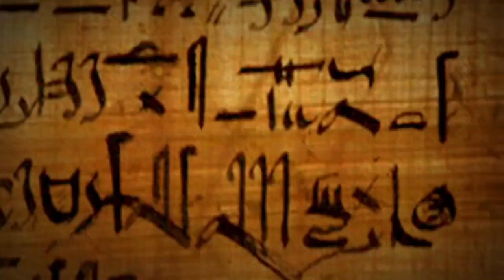Rottweiler Breed Guide 101: Everything You Need to Know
Rottweiler Breed Guide: Everything You Need to Know

The Rottweiler, a breed revered for its loyalty, strength, and companionship, has a history dating back to ancient Rome. This video explores the origins, characteristics, care requirements, and more of this remarkable canine companion, offering valuable insights for seasoned enthusiasts and curious newcomers alike.

Origins and History:
Originating in ancient Rome, Rottweilers served as versatile working dogs for soldiers and merchants. They herded livestock, guarded encampments, and protected valuable commodities as the Roman legions expanded across Europe. After the empire's fall, Rottweilers found a new role in Germany as herding and guarding dogs, solidifying their reputation for strength, reliability, and loyalty.

Characteristics and Temperament:
Rottweilers are known for their powerful build, confident demeanor, and distinctive black coat with mahogany markings. Despite their imposing appearance, they possess a gentle and affectionate nature, forming strong bonds with their human families. With proper training, Rottweilers excel in various roles, from family pets to working professionals, thanks to their intelligence and willingness to learn.

Care and Maintenance:
To keep Rottweilers healthy and happy, they require a nutritious diet, regular exercise, and routine veterinary care. Feeding them high-quality dog food formulated for large breeds and providing ample opportunities for physical and mental stimulation are essential. Regular grooming, including weekly brushing and nail trimming, helps maintain their appearance and overall well-being.

Health Considerations:
While generally healthy, Rottweilers are prone to certain health conditions such as hip dysplasia and bloat. Selecting a reputable breeder who screens for genetic disorders can mitigate these risks. Regular veterinary check-ups and preventive care are crucial for detecting and managing potential health issues early.

Conclusion:
In conclusion, the Rottweiler's rich history, distinctive characteristics, and unwavering loyalty make it a breed apart. Whether you're captivated by its imposing presence or drawn to its gentle nature, this video provides valuable insights into the world of Rottweilers. Whether you're considering adding a Rottweiler to your family or simply seeking to learn more about this iconic breed, we hope this guide has enriched your understanding and appreciation. Thank you for joining us on this journey into the captivating world of Rottweilers.

Rottweilers are a popular breed, with thousands of people purchasing pedigree Rottweiler puppies in the UK and the US.

They are known for their intelligence and loyalty, making them great companions and family guardians.

Well-socialized Rottweilers are gentle with children, tolerant of strangers, and get along with other dogs.

Rottweilers have a strong sense of protection and justice, as shown by real-life examples of them defending others.

While there is a reputation for aggression, well-bred and well-raised Rottweilers are not more likely to bite than any other breed.

Your Queries -

Rottweiler kutta
Rottweiler kutte ki awaaz
Rottweiler kutte kaise hote hain
Rottweiler kutta kitne ka aata hai
Rottweiler kutty
Rottweiler kutta video
Rottweiler kukur
Rottweiler kukur badshah
Rottweiler kutte ki video
Rottweiler kutta dikhaiye
Rottweiler kuuta kaisa hota hai
Rottweiler dog
Rottweiler puppies
Rottweiler 101
Rottweiler history
Rottweiler vs german shepherd
Rottweiler and german shepherd
Rottweiler things to know
Rottweiler dog attack
Rottweiler barking
Rottweiler vs pitbull real fight
Rottweiler investigation
rottweiler protection

The video explores the history and characteristics of the Rottweiler breed.

It discusses the Rottweiler's origins as a herding and guarding dog in ancient Rome.

The Rottweiler's reputation as a loyal and protective companion is highlighted.

The video mentions the breed's role in the Roman Empire and its importance in protecting livestock and valuable commodities.

The Rottweiler's modern-day role as a beloved family pet and versatile working dog is discussed. rottweiler kutta
rottwiler kutta bada wala
rottweiler kutta dikhaiye
rottweiler kutta kaisa hota hai
rottweiler kutta dikhao
rottweiler kutta video
rottweiler kutta pitbull
rottweiler kutta ka video
rottweiler kutta dog
rottweiler kutta wala
rottweiler kutta bataiye
rottweiler kutta kitne ka milta hai Rottweiler
Rottie
dog breed
working dog
guard dog
family dog
dog training
dog behavior
dog care